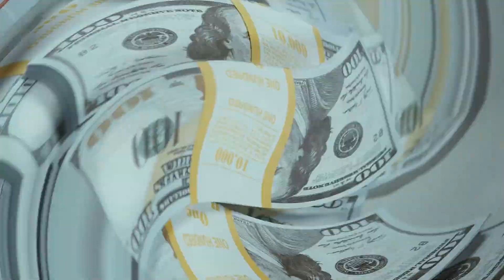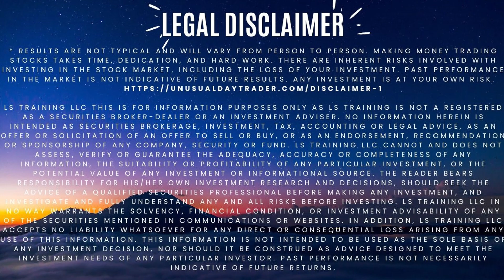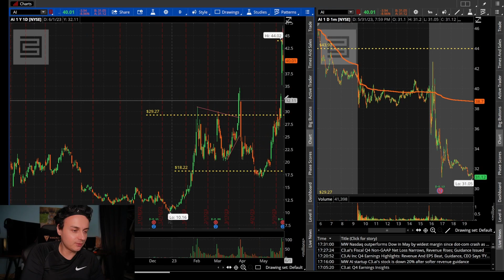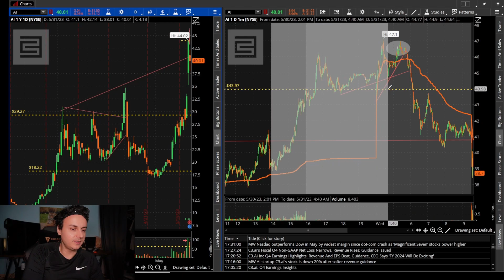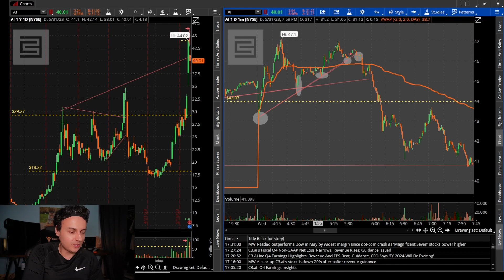How I Daytraded AI Artificial Intelligence Stocks